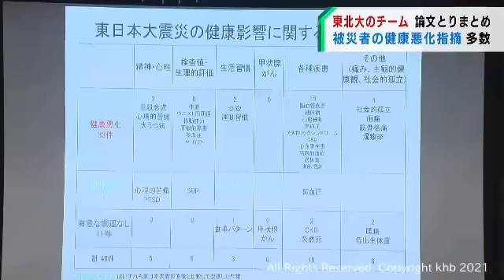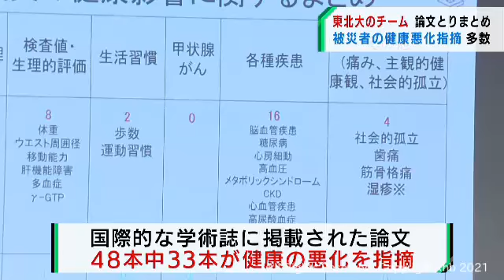被災地の健康調査は悪化の傾向 体重増加や脳血管の疾患など 東北大学の研究チーム（20211220OA)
国際的な学術誌に掲載された論文のうち、東日本大震災など一定の条件で抽出した48の論文のうち33件が健康の悪化を指摘するものでした。